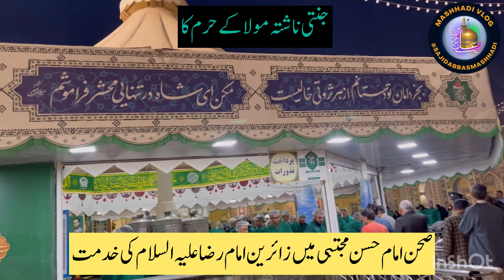اصفحان کے مومنین کی مولا کے حرم میں خدمت